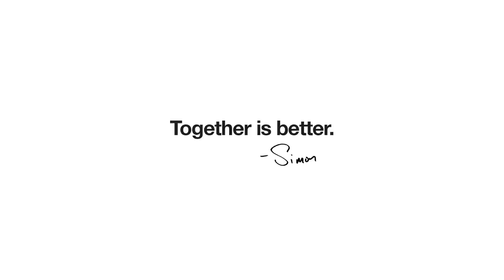How Teachers Change the Culture & Climate of Schools | Simon Sinek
In order to improve the culture and climate of a school, we have to understand it's WHY. Only then can we can ensure that the staff and students are working together for a common cause.